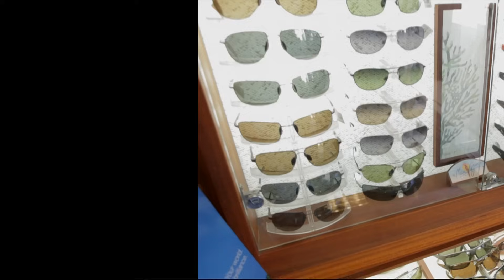Sunglass World-Vacation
You are on vacation in the "SUNSHINE State"... why not get those sunglasses you have been wanting!